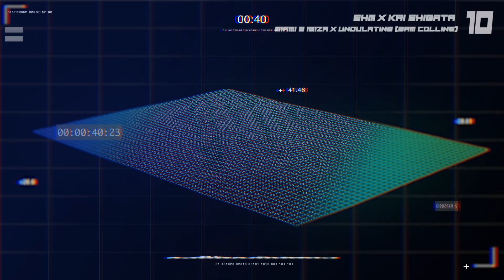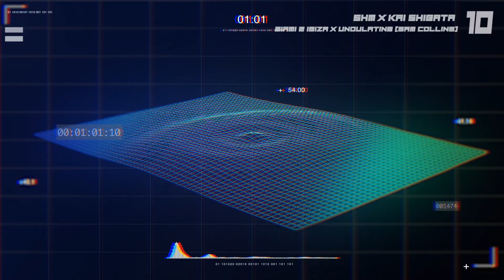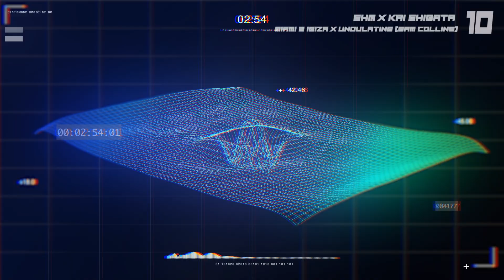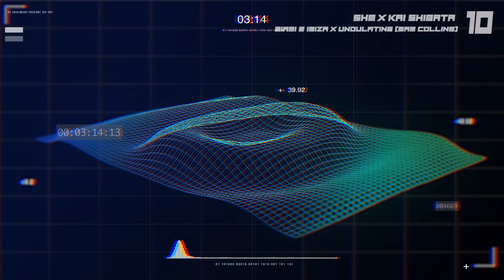SHM x Kai Shibata - Miami 2 Ibiza x Undulating (Sam Collins House Mashup) (Visualiser)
CLUB. 10PM Presents:

SHM x Kai Shibata - Miami 2 Ibiza x Undulating (Sam Collins House Mashup)

Support - @samcollinsmusic

Support - CLUB. 10PM

⚡️🔟  CLUB. 10PM - Here for the Playmakers 🔟⚡️